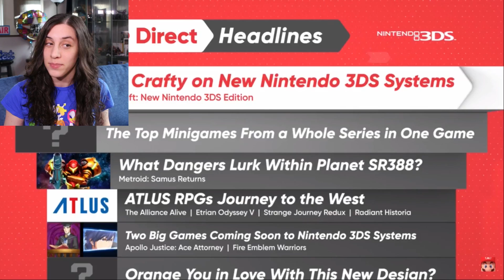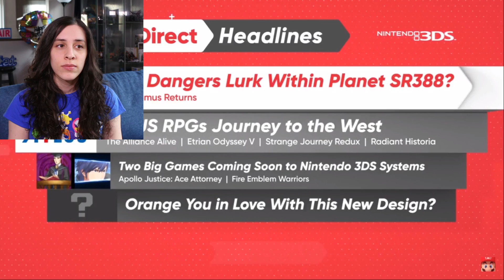REACTING TO MARIO ODYSSEY, KIRBY STAR ALLIES, XENOBLADE 2! 9.13.17 Nintendo Direct - JustJesss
Here's my LIVE reaction to the September 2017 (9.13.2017) Nintendo Direct including all the bomb highlights! BUFF DEDEDE, Mario Odyssey, Mario Party: The Top 100, Kirby Star Allies, Xenoblade Chronicles 2, Kirby: Battle Royale, New 2DS XL Pokemon Edition, Pokemon Ultra Sun & Moon, Fire Emblem Warriors, Arcade Archives, Morphies Law, Lola Pop in ARMS-- NINTENDO IS ON FIRE!!! 🔥 [Insert Fire Kirby Here] 😂 Though there wasn't many NEW game reveals, it was still super hype! 🙌💖 So excited to play fetch with dogs in Mario Odyssey & make friends in Kirby Star Allies and Battle Royale!!!